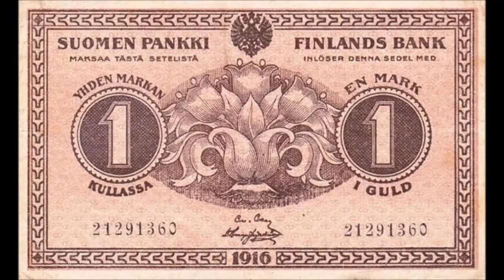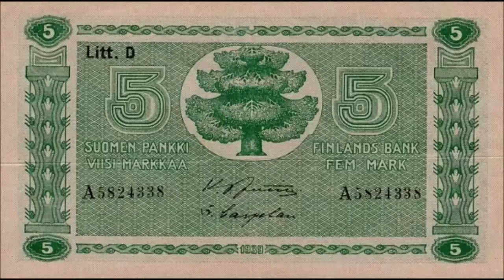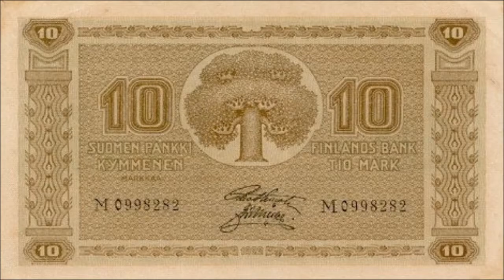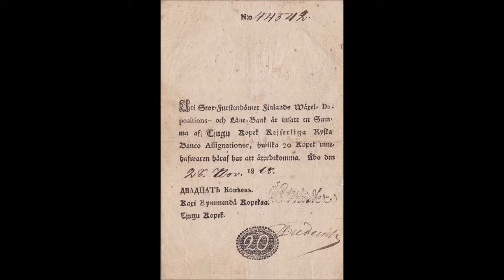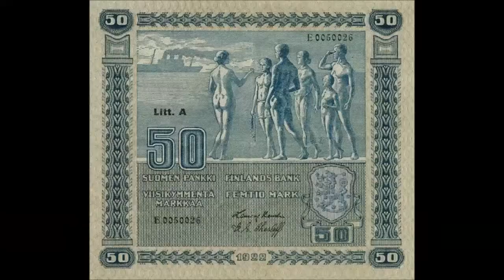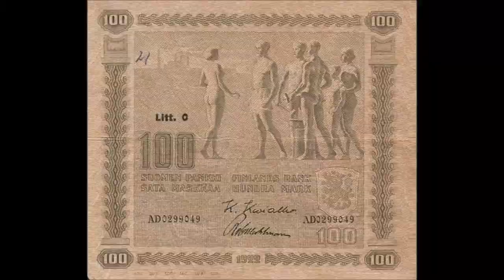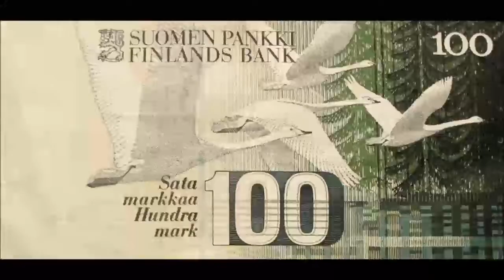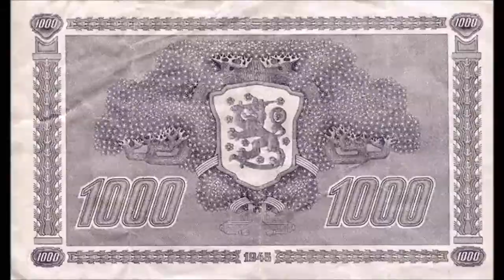Paper money Finland - Stamps of Finland - banknotes - banknotes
Finland is a signatory country of the European Union. Monetary unit - the Euro equal to 100 cents.

Until January 1, 2002 banknotes of Finland were brand - equal to 100 pence. Nominal range is the national currency of Finland has been presented by notes of denomination of 10, 20, 50, 100, 500, 1000 brands. Until 29 February 2012 Finnish stamps can be exchanged for euros at the Bank of Finland.

From 1809, the conquest of Finland by Russia, on its territory were used only Russian rubles. And only in 1860, on the territory of the Grand Duchy of Finland was introduced its own currency - mark. The name for the new currency was invented by Elias lönnrot, the collector of Kalevala. Germany called their currency mark only after 10 years. In 1877, the gold content of the brand was fixed at the level of the French franc — 0,290323 grams of pure gold. In March 1933 Finland joined the sterling block. 28 Aug 1939 Finland withdrew from the sterling bloc ; established solid relationship with the U.S. dollar.

In 1945, carried out three of the devaluation of the Finnish mark. From 1 January to 17 February 1946 produced the exchange of old banknotes for new ones; 50% of banknotes in denominations of 500 and more marks transferred to state 2% loan. July 5, 1949 there was a new devaluation of the brand. 1 January 1963 introduced a new brand, equal to 100 old marks.

4 June 1973 the Bank of Finland abolished the lowest of the official limits of the fluctuations of the marks to the dollar. From 8 January 1974, the exchange rate of the mark is determined on the basis of an index reflecting the weighted average of changes in the basket of currencies of 15 major trading partners of the country. From time to time carried out the devaluation and revaluation of the mark in relation to a currency index.